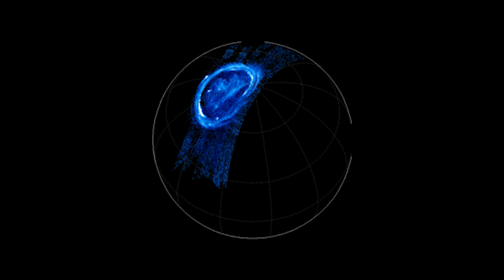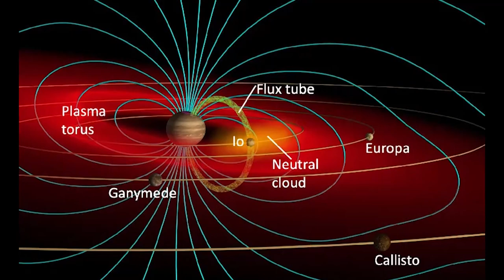New NASA's Juno image exposes Io's volcano-laced surface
On December 15th, as part of its ongoing exploration of Jupiter's inner moons, NASA's Juno spacecraft is scheduled to acquire photos of the Jovian moon Io.

The solar-powered spacecraft completed a near flyby of Ganymede in 2021 and of Europa in the early part of this year, and is now in the second year of its extended mission to research the innards of Jupiter.

Juno's Microwave Radiometer (MWR) during the flybys added a new dimension to the mission's exploration of Jovian moons by allowing scientists to peer beneath the water-ice crust of Ganymede and Europa to collect data on the ice's structure, purity, and temperature as deep as about 15 miles (24 kilometres) below the surface.

There seems to be a variety of geological characteristics on Ganymede's surface, including linear lines that may be related to tectonic activity, as shown in visible-light images taken by the spacecraft's JunoCam and by earlier missions to Jupiter.

Data acquired by Juno's Magnetic Field (MAG) and Jovian Auroral Distributions Experiment (JADE) instruments during the spacecraft's near approach to Ganymede in June 2021 revealed evidence of the disruption and reformation of magnetic field connections between Jupiter and Ganymede. The moon's ultraviolet auroral emissions have been seen by Juno's UVS, and they appear as two ovals that encircle around Ganymede.

Jupiter’s moon Io, the most volcanic place in the solar system, will remain an object of the Juno team’s attention for the next year and a half.

Their Dec. 15 exploration of the moon will be the first of nine flybys – two of them from just 930 miles (1,500 kilometers) away.

Juno scientists will use those flybys to perform the first high-resolution monitoring campaign on the magma-encrusted moon, studying Io’s volcanoes and how volcanic eruptions interact with Jupiter’s powerful magnetosphere and aurora.